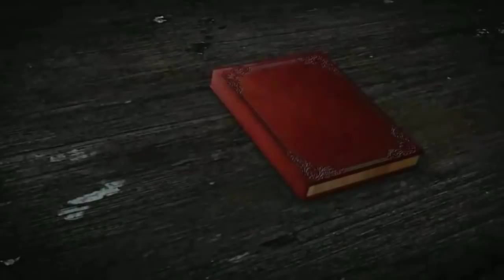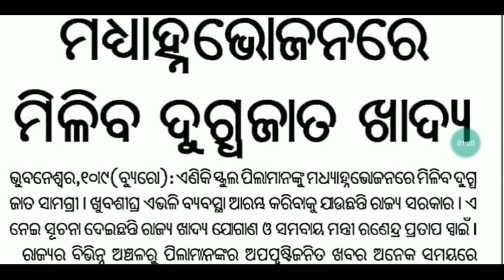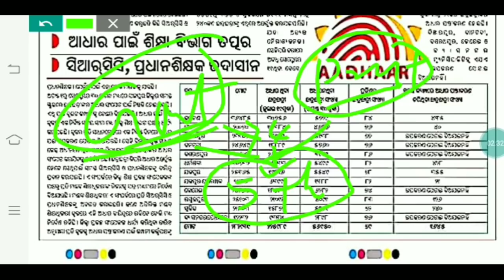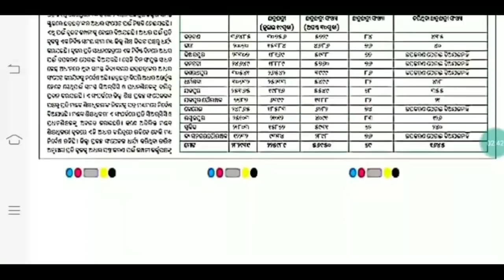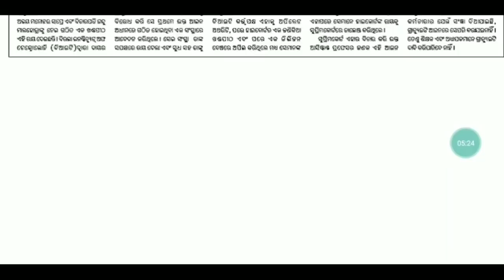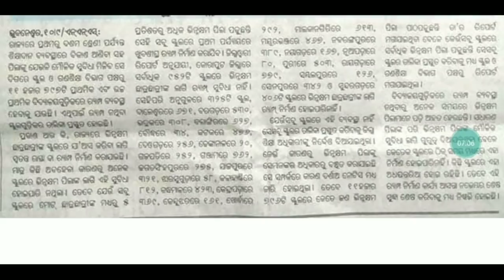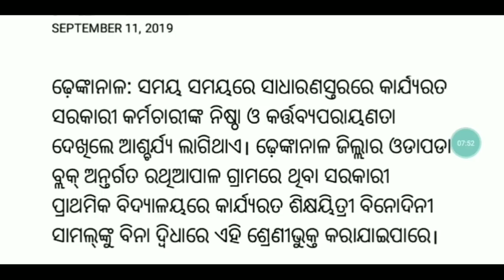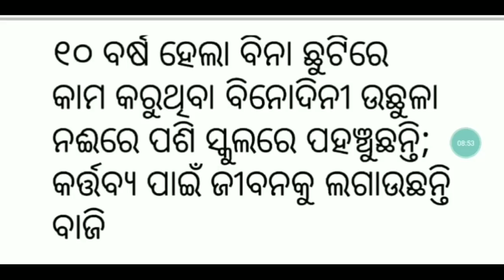ଶିକ୍ଷକଙ୍କୁ ଗ୍ରାଚ୍ୟୁଇଟି ନାହିଁ।।ମଧ୍ୟାହ୍ନ ଭୋଜନରେ ଦୁଗ୍ଧ ଜାତ ସାମଗ୍ରୀ।।୧୧,୭୯୭ଟି ସ୍କୁଲ୍ ପାଇଁ ଅଭିନବ ପ୍ରୟାସ।।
For coaching assistance contact 👇👇

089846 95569